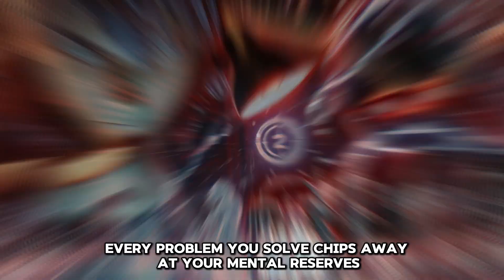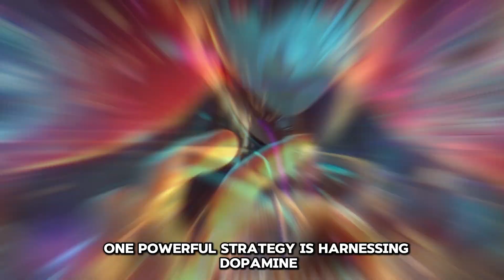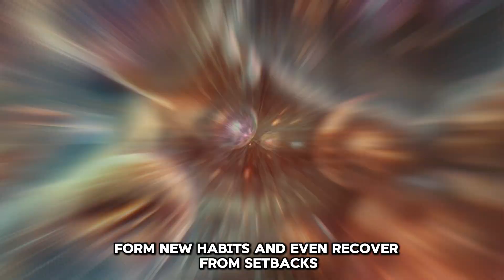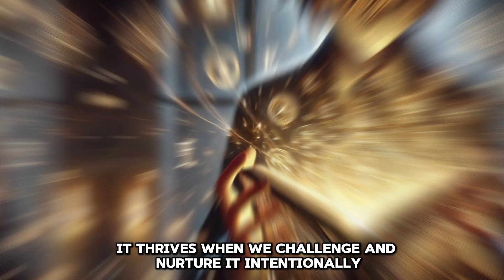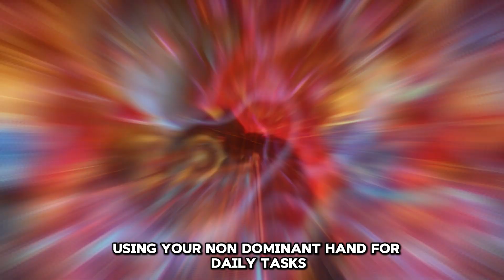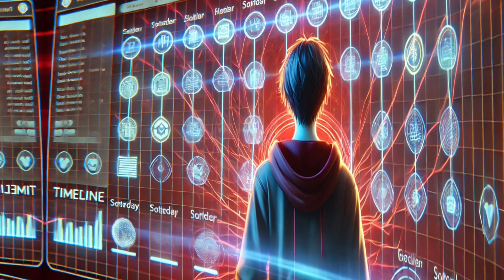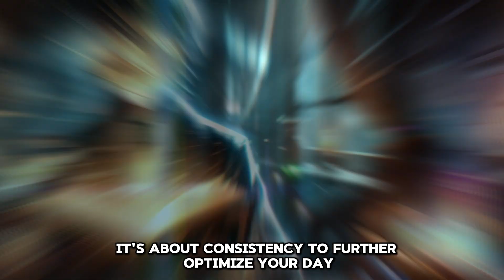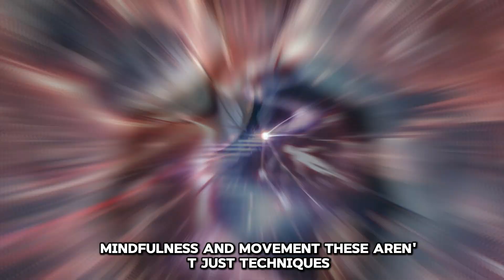How to ACTUALLY Outsmart Your Brain's Limits (This is Very Powerful)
Unlock the secrets to outsmarting your brain’s limits and achieving your full potential! This video dives deep into how cognitive biases, multitasking myths, and decision fatigue hold you back—and provides proven strategies to break free. Discover the power of dopamine, reframe negativity, and strengthen focus with mindfulness. Explore simple, science-backed habits like the Pomodoro Technique, time-blocking, and neuroplasticity hacks that can transform your daily productivity and long-term growth.

Ready to rewire your mind and unlock limitless potential? Watch now and start making small changes that create lasting impact!

Timestamps ✅
00:00   -Intro
00:17   -The Brain’s Limitations
02:23   -Outsmarting the Brain
04:44   - Boosting Neuroplasticity
07:16   -Practical Tips for Daily Use
09:51   -Conclusion